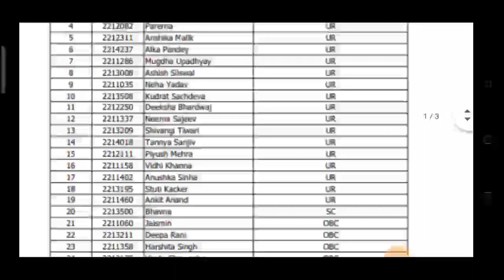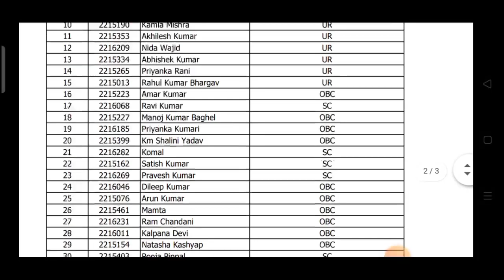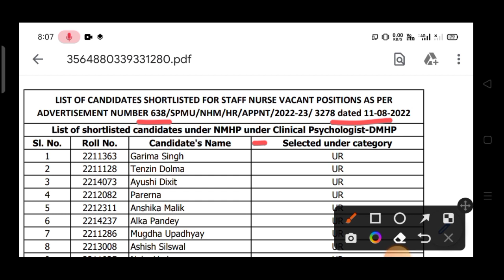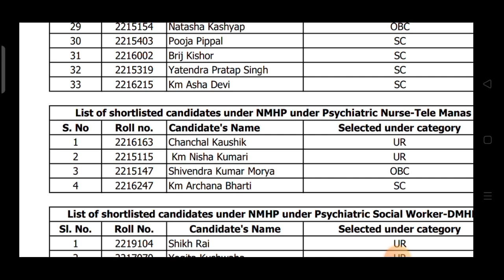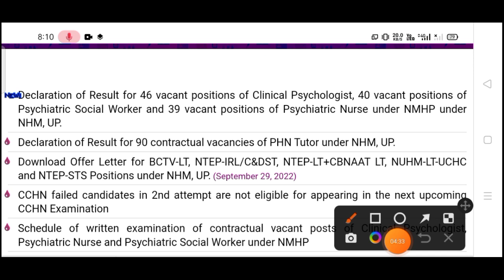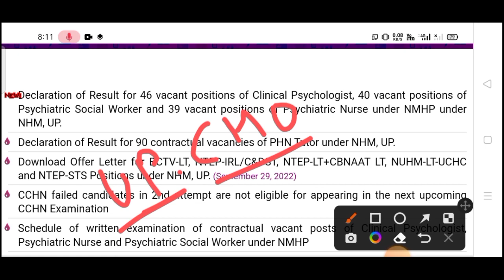up nhm result update today | up cho result update today | जल्दी देखें अपना नाम और रोल नंबर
up cho cut off 2022  | up cho 5505 vacancy answer key 2022 | नॉर्मलाइजेशन में इतने नंबर बढ़ेंगे
5505 vacancy 2022 | जल्दी देखें रिजल्ट कब तक आयेगा
vacancy answer key 2022 | नॉर्मलाइजेशन में इतने नंबर बढ़ेंगे
up cho 07/9/2022 answer key 2022 | up cho 5505 vacancy answer key 2022 |इतना हार्ड पेपर😳
up cho answer key 2022 | up cho 5505 vacancy answer key 2022 |इतना हार्ड पेपर😳
Up cho answer key 2022
Up cho 5505 vacancy answer key
up cho online classes
up cho syllabus
up_cho_paper_07/9/2022
up nhm
up nhm sts result
up nhm new update
up cho selection process 2022  up cho 5505 vacancy 2022 | up cho final selection process